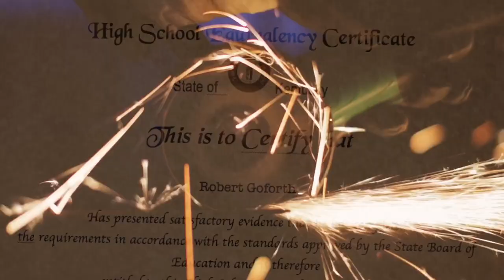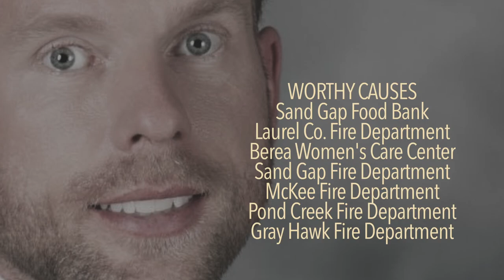Republican for Governor Robert Goforth Main Ad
Robert Goforth’s Story is one of overcoming odds, and persevering. He’s fought hard his whole life to achieve goals people told him he couldn’t achieve. Now, Robert’s fighting for Kentucky.